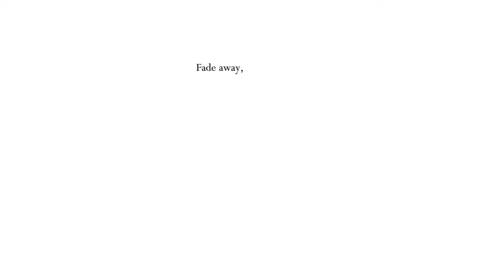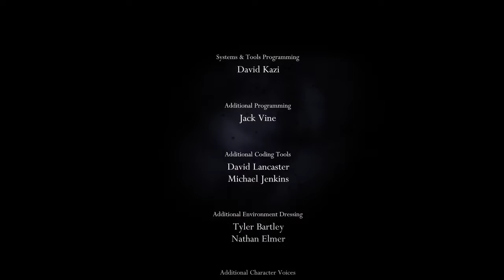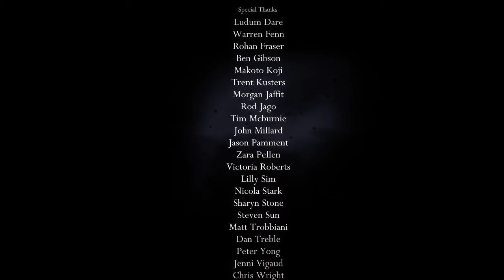TWITCH : ZAPIS LIVE Z HOLLOW KNIGHT [#2] END